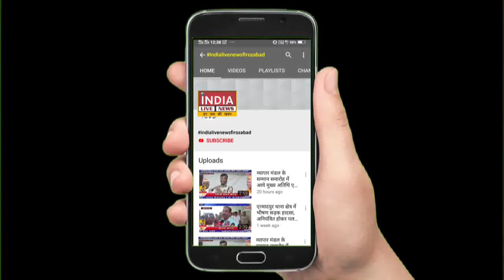INDIALIVENEWSFIROZABAD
1.हम उठाते हैं आम जनता की आवाज़ और पहुंचाते हैं आप तक |
2.बढ़ते भ्रष्टाचार को खत्म करने का है संकल्प |
3.समस्याओं पर हमारी पैनी नज़र |
4.विकास के लिए हमारी होगी पहल |
5.आपका भरोसा हमारी ताकत |